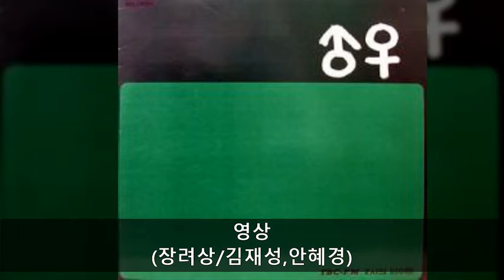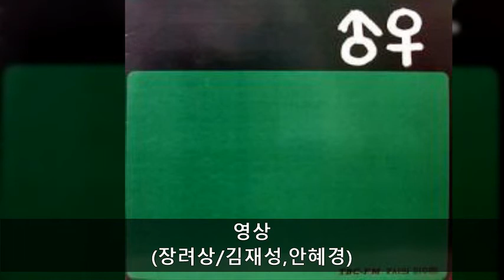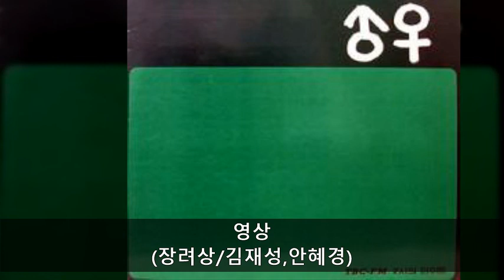TBC 사랑의듀엣 04 영상 (김재성,안혜경/장려상)